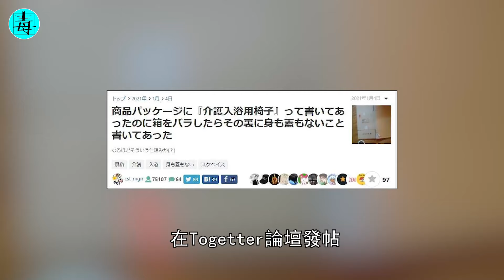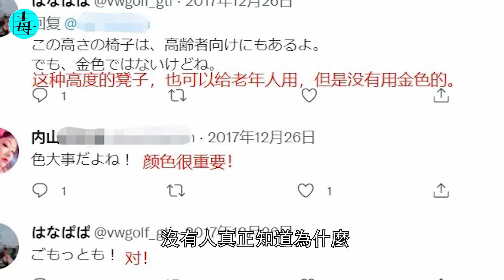為什麼日本小電影裡，總有一把“金色凳子”？日本“浴室神器”，夫妻生活和睦的金鑰匙？